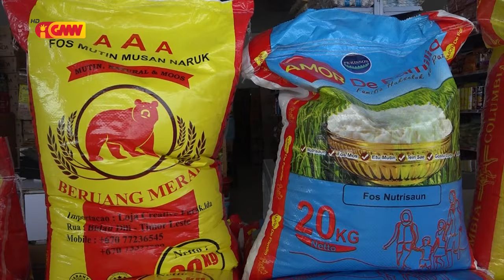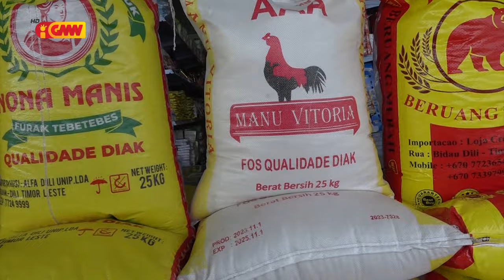Komunidade preokupa folin fo'os iha merkadu kontinua aumenta